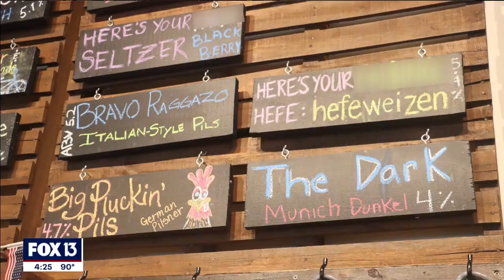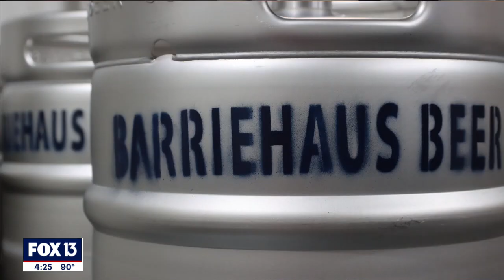Made in Tampa Bay: 150 years of brewing history at Barriehaus Beer Co. in Ybor City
Barriehaus Beer Co. is one of the few breweries in the state that focuses almost exclusively on classic European lagers. You don’t see many lager-centric breweries because the beer takes two to three times longer to make than what most other breweries are serving.

Brewing is in owner Jim’s Barrie blood. He’s a fourth-generation brewer. His great-great-great-grandfather immigrated from Germany and started brewing beer in the 1860s. Barriehaus Beer has created a community-centered brewery right in heart of Ybor City. The building has a taproom and an outdoor beer garden.